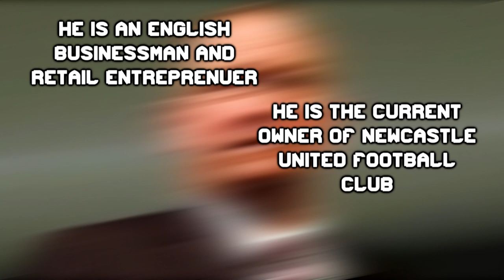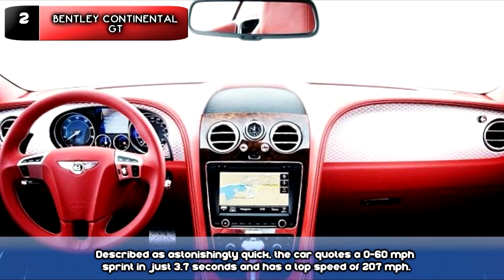Billionaire Mike Ashley And 11 Expensive Things He Owns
Billionaire Mike Ashley is about to sell Newcastle City Football Club, Will from Vidello Productions is  taking a detailed look at 11 Expensive Things He Owns or has owned in the past!

You can view this video as an article on our

Music

1000W Modular PSU - Dark Power Pro 11